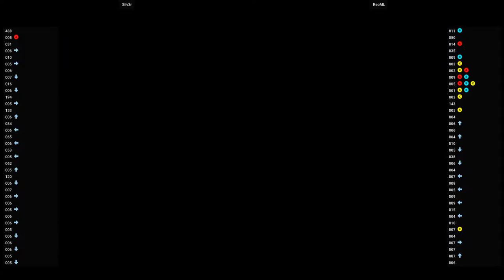Mortal Kombat DC 🕹 Silv3r VS ReoML